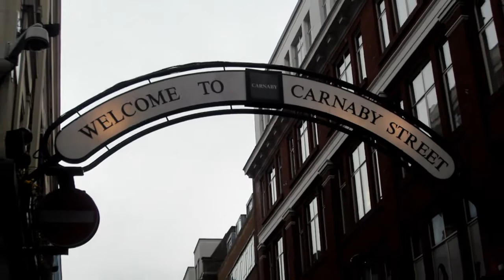DTW Paris: London Weekend Trip Day 2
Last day of our little weekend trip to London.